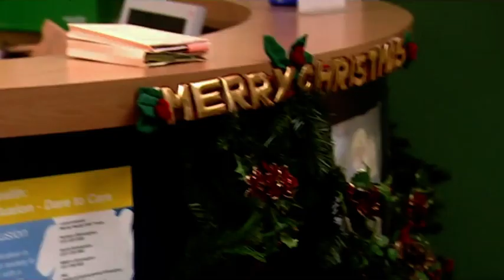Doctors 3-64 Relations (29th Nov 2001)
Marc's still banging on about the Christmas Tree, Helen wants to stick it where the sun don't shine.. Kali tries to make peace between two elderly brothers fighting over a woman that they met 50 years ago. Starring Patrick Godfrey (Count Of Monte Cristo, You Me & It, Crown Court), Hugh Dickson (Canterbury Tales, Poldark), Doreen Mantle (Scoop, Look & Read). These videos are not monetized so please support the time + effort that goes into capping and uploading these clips and buy a pin badge from my site, thank you!